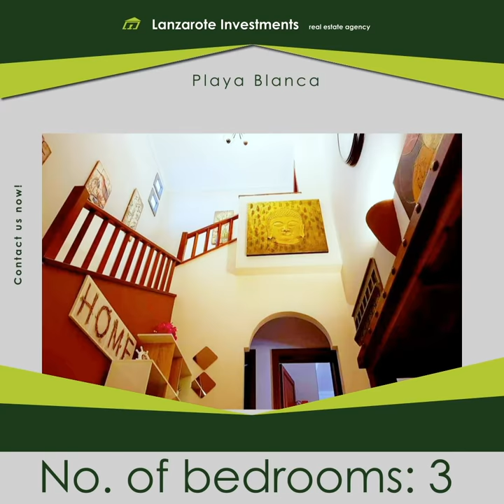Excellent investment opportunity in the sought after location of Faro Park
You are welcomed into Villa Iseo through a private gated drive way, as you park up you have a huge triple garage available to use with a large area of land next to the garage within the private walls surrounding the property, which can be used as extra storage or put to use for a variety of projects.

The front door leads into a large airy hallway, leading to an open front room and kitchen equipped with all modern appliances. There are two bedrooms and bathroom on the lower level. Patio doors lead out to the garden and heated pool area. With a beautiful al fresco eating area for those BBQ in the lazy summer nights. The property comes fully furnished with a full calendar of holiday clients.

On the upper floor there is a beautiful bedroom and ensuite, with terrace and amazing sea views across to the islands.

This villa with a Vacation License is a must see and as it is close to the bus route shops bars and restaurant’s is such an ideal holiday home.